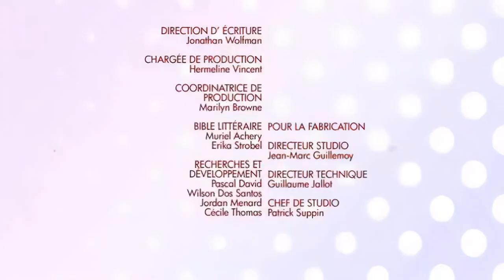Bunny Maloney: Hypochondriac (French Dub Remastered, 1080p)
Bunny believes he has 24 hours to live.